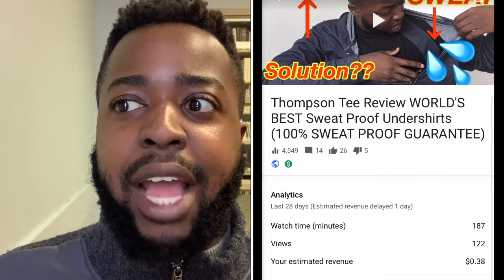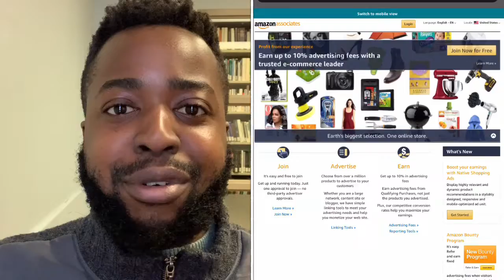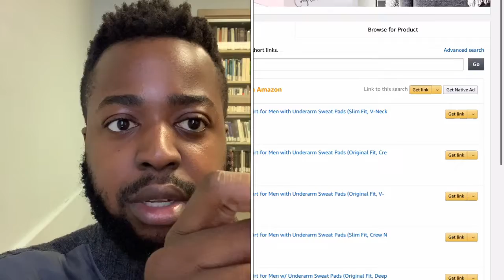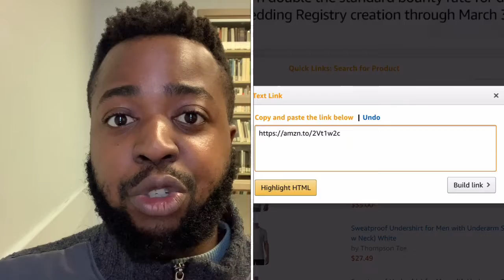MAKE “$100 A DAY” ON YouTube?!: Passive Income WITH AMAZON AFFILIATE MARKETING ADVANCED (2021)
EASILY make upwards of $1000-$3000 a month from Amazon’s affiliate marketing program (depending on how much work you put in). Beginners can make money online with Amazon affiliates WITHOUT a website.

Quit Marijuana The Complete Guide: Learn EXACTLY How To Quit Weed Without Withdrawal Symptoms Or Sleepless Nights & Learn How To Naturally Detox From Marijuana At Home.

Quit Alcohol: Worried that you lose too much productivity and money drinking alcohol? Manage your alcohol & Drink Less in 7 Days

Quit Juuling, Vaping & Nicotine addiction in as little as just 7 days from now - with NO side effects, NO relapses & NO expensive ongoing or long-term treatments

In this video, I detail what affiliate marketing is and how it can work for you. I talk about how to sign up as an Amazon affiliate and how to get Amazon links for specific products. Most importantly, I discuss how to get traffic to your YouTube video and Amazon affiliate links to earn more money with your affiliate marketing pursuits. Simply promote Amazon products by reviewing them or make gift ideas and gift guide videos.

This is a little beginner friendly tutorial on how to start making money with Amazon’s affiliate program. Amazon will pay you a commission for marketing products on their site for them. Best of all you can do this without having your own website or domain.

Past Upload
• THE PROBLEM WITH GRAHAM STEPHAN BEING $1.8 MILLION IN DEBT! 🤬 (Using Debt To Make Passive Income?!)

Related Upload
• UNUSUAL Ways To PAY OFF Your Student Loan FASTER - Pay $150K Debt In 4 Years? (Dave Ramsey APPROVED)

Rakuten: get cash back when you shop ANYWHERE online with a $5 credit on your first purchase

"KEEP THAT SAME ENERGY Fam" apparel OUT NOW :) Remember when you overlooked me? Naw, KEEP THAT SAME ENERGY. No Cap